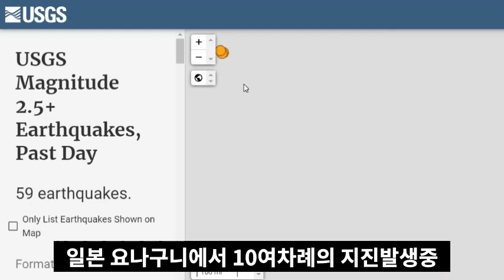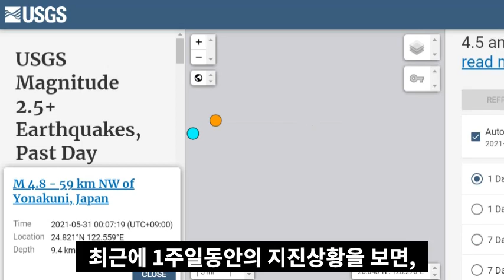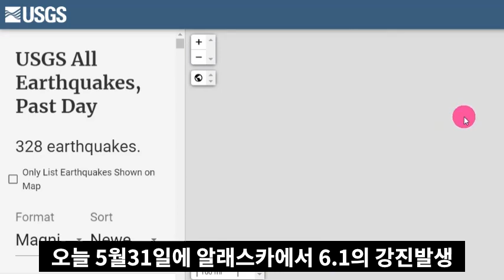일본이 왜이래!긴급 속보! 알래스카 강진!일본 난리났다!일본 대지진전조현상?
📢BGM
✔Track - HOMI - Frost virus